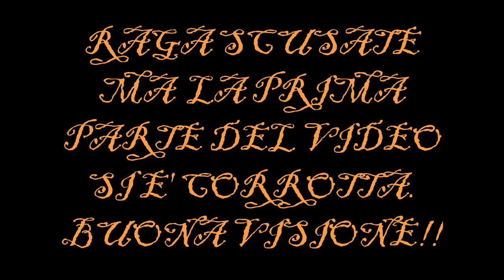Speciale Halloween!!! Il Cimitero Abbandonato...Minecraft ITA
Da Lorshh é tutto...Bella!!!

3. Credit the artist(s) of the track by including their social network links